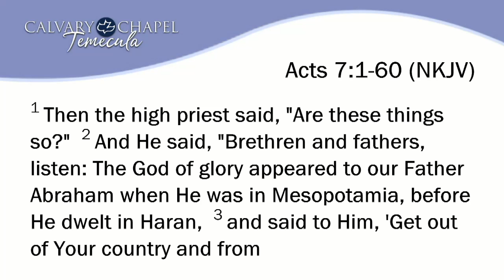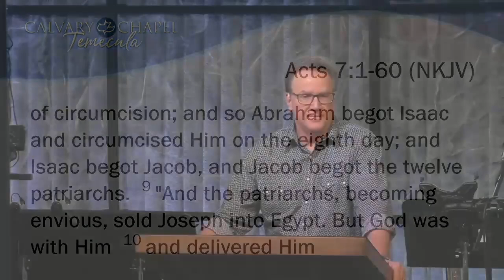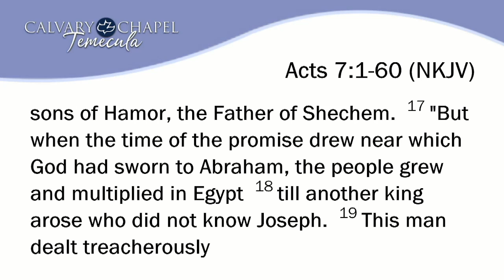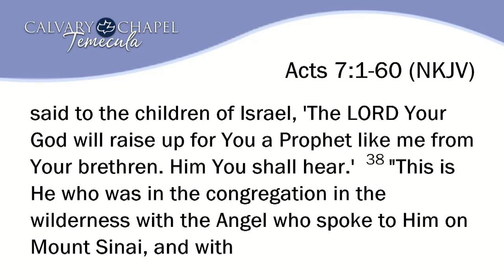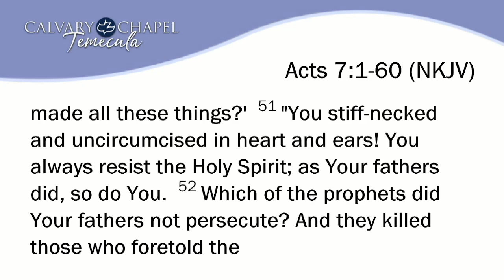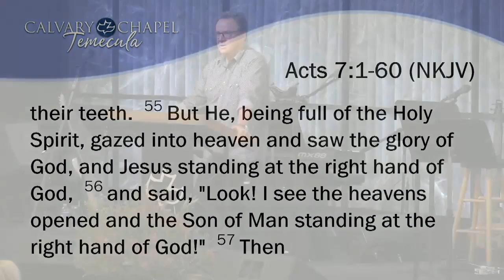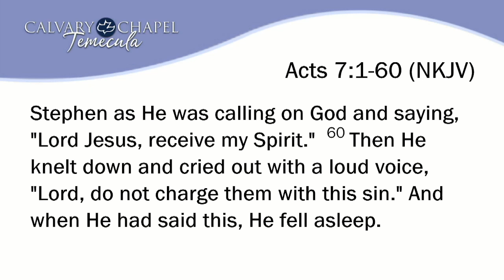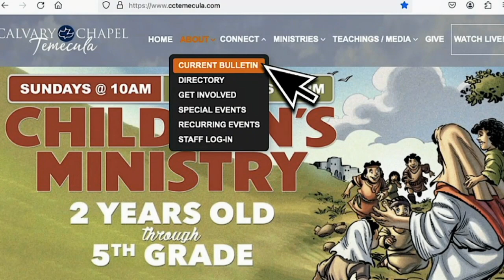Acts 7:1-60 / CCT / 2024-11-10 / Pastor Joe Holden